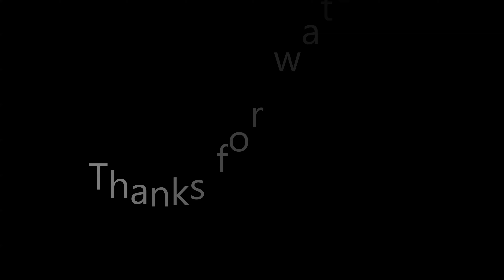Nilsagor Express:Dhaka to Chilahati Passing a Busy Rail Gate of Bangladesh Railway।নীলসাগর এক্সপ্রেস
Nilsagor Express

Route:  Dhaka to Chilahati